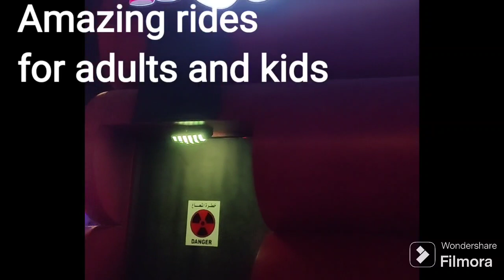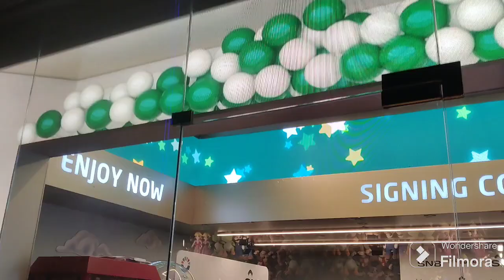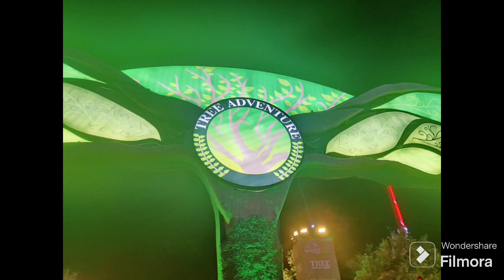Wonder Garden, Riyadh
Wonder garden is the most amazing place to visit with family and friends.
It consists of different zones and activities like butterfly garden, haunted mansion,The farm,Hotel and different games.
It has the most mesmerizing vibes...
you will never regent if you visit it one time.
Tickets are available on webook,
You can prebook as it is ending on 28 January
and weekends tickets are sold out in advance.
You can buy from the resellers or from outdoor reservation desk but on different prices...